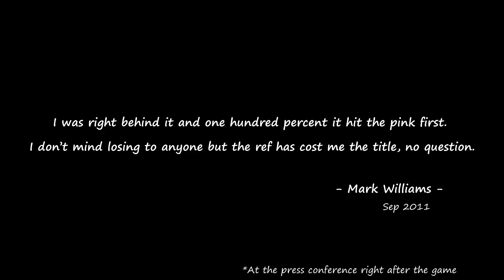Famed Snooker Incident Solved | Mark Williams vs Mark Selby | 2011 Shanghai Masters Final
For a decade now, despite the multiple replays available, including frame-by-frame analysis, snooker fans have been divided over which ball Mark Selby hit first, red or pink? A determining factor in obtaining the title, particularly when the referee retracts his initial decision after a 5-minute replay review.

0:00 Mark Williams quote
1:02 Selby's shot
3:34 Replay 3: slow motion
4:58 Replay 4: zoomed-in
6:18 Analysis
7:53 More drama

Referee Eirian Williams tried to persuade Mark Williams to keep playing. Still, Mark, showing great sportsmanship, asked him for a review, probably as a gesture of empathy towards Mark Selby, who was unsure whether he fouled it but conceded it anyways.

Mark Williams came back from 5-7 to 9-7 and was about to take the fifth frame in a row, but the polemical interruption visibly affected his concentration. The introductory quote was taken down only a few minutes after this hurting defeat.

Mark Selby's 'hit and hope' escape shot, which unexpectedly caused the incident, was perhaps a sign of acceptance of an imminent defeat. Still, he needed only a chance to show us the great champion he is and won all three frames necessary to take the title.